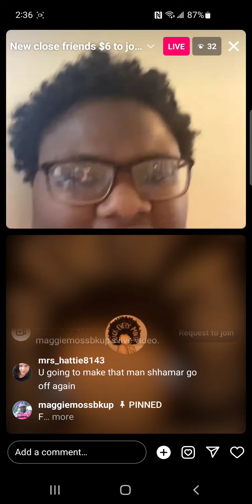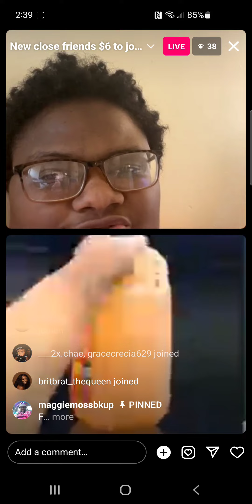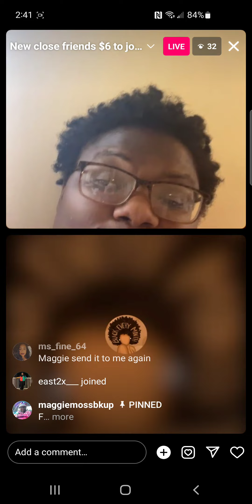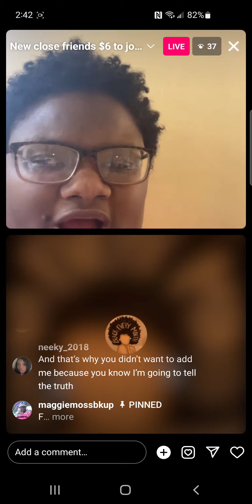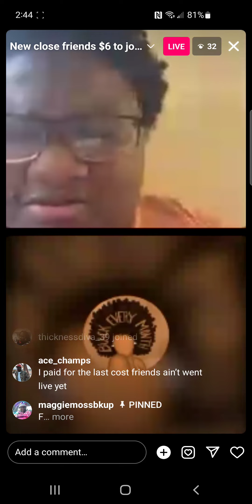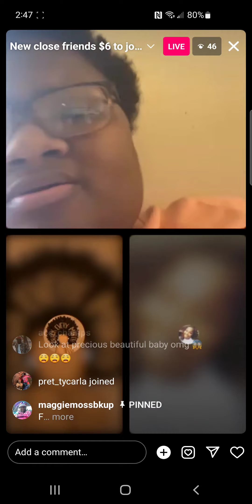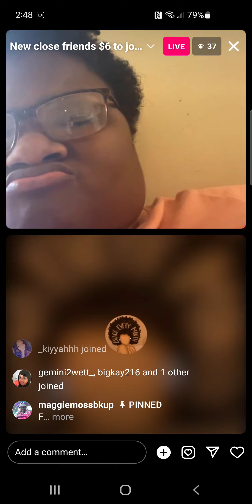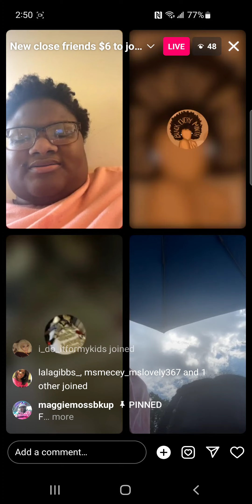May 26, 2024